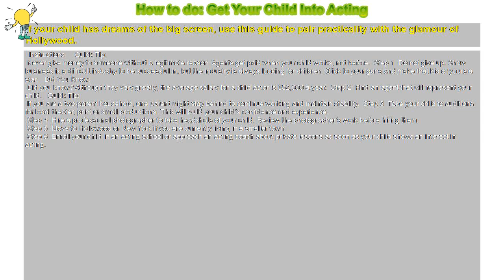How to : How to do: Get Your Child Into Acting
If your child has dreams of the big screen, use this guide to pair practicality with the glamour of Hollywood.

 Instructions   Quick Tip:

 Never give money to someone without a legitimate reason. Agents get paid when your child works, not before. Step 1 Do not give up. Show business is a difficult industry to be successful in, but the industry is always looking for children. Stick to your guns and make that kid of yours a star.  Did You Know:

 Did you know? Although they vary greatly, the average salary for a child actor is $52,000 a year. Step 2 Find an agent that will represent your child.  Quick Tip:

 If you are a two-parent household, one parent might stay behind to continue working and maintain stability. Step 3 Take your child to auditions for local theater, print or small productions. This will build your child’s confidence and experience.

 Step 4 Hire a professional photographer to take headshots of your child. Review the photographer’s work before hiring them.

 Step 5 Move to Hollywood or New York if you are currently living in a smaller town.

 Step 6 Enroll your child in an acting school or approach an acting coach about private lessons as soon as your child shows an interest in acting.